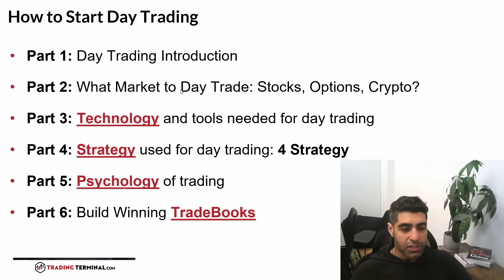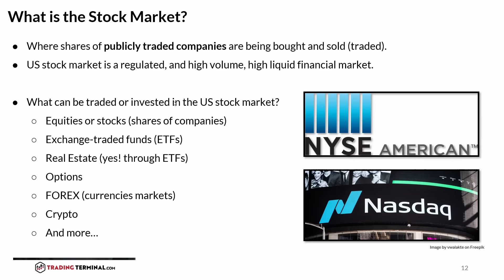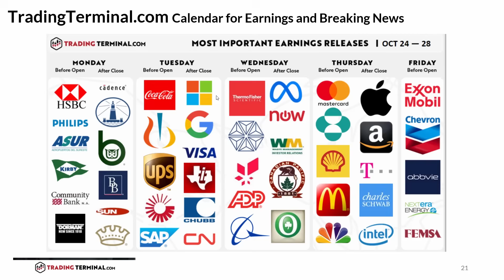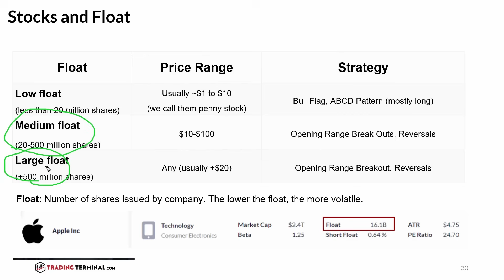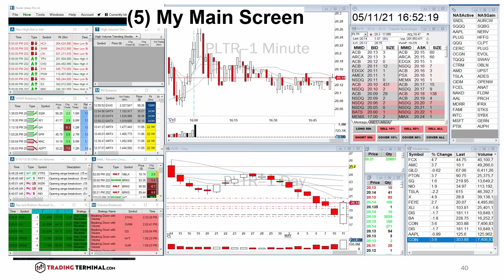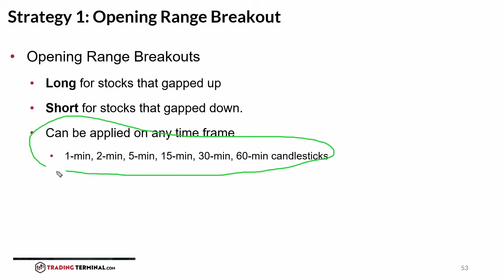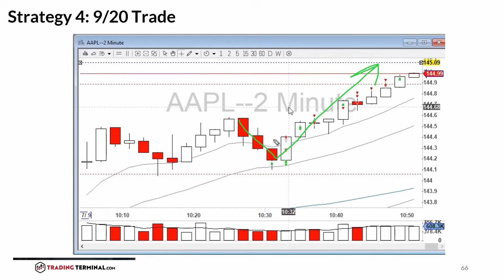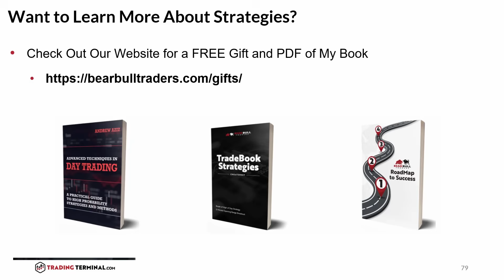[2025] Complete Day Trading Beginners Guide | How To Start Day Trading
In this video, "How to Day Trade for A Living" author Andrew Aziz discusses suggestions for starting your trader journey, tips for choosing your broker, technical analysis, reading stock charts, and common strategies. Beginners and veterans alike will find something interesting in this free course. Updated for 2022 / 2023 / 2024.

CHAPTERS:
00:00:00 Introduction
00:04:03 Part 1: Introduction to Day Trading
00:07:18 1.1 What Are You Day Trading?
00:14:54 1.2 Stocks in Play
00:16:14 1.3 Reasons Stocks Gap Up or Down
00:22:20 1.4 When Overall Market is Volatile
00:23:18 Part 2: What Market to Day Trade?
00:25:00 2.1 Stocks and ETFs
00:26:02 2.2 Stocks and Float
00:31:54 2.3 How to Find Stocks: Scanners
00:32:45 Part 3: Technology
00:32:55 3.1 Successful Path for Day Trading
00:34:35 3.2 Technology Equipment Requirements
00:35:39 3.3 Traveling Setup
00:35:51 3.4 System Setup for Trading + Examples
00:36:54 3.5 What is a Broker
00:37:54 3.6 Free Commission Platforms
00:38:57 3.7 Trading Platforms
00:40:50 3.8 Indicators and Studies
00:43:01 Part 4: Strategy
00:43:58 4.1 Strategy 1: Opening Range Breakout
00:46:27 4.2 Strategy 2: Bull Flag
00:49:15 4.3 Strategy 3: ABCD Pattern
00:50:38 4.4 Strategy 4: 9/20 Reversal
00:54:09 Part 5: Psychology
00:55:50 5.1 Lessons in Trading Psychology
00:57:19 5.2 Keep Pushing
00:57:50 5.3 Build Your Own Trading Strategy
00:58:20 Part 6: Build A Winning TradeBook